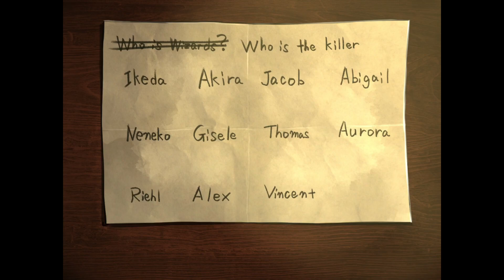Return to Shironagasu Island (episode 65)